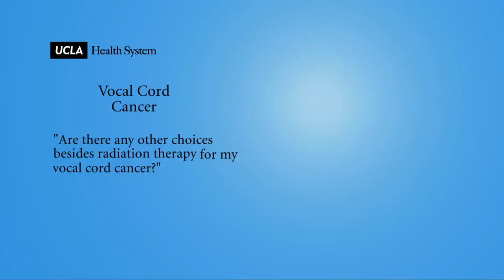Real Questions | Vocal Cord Cancer | UCLA Head and Neck Surgery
Are there any other choices besides radiation therapy for vocal cord cancer?